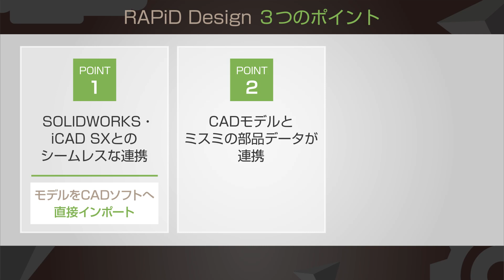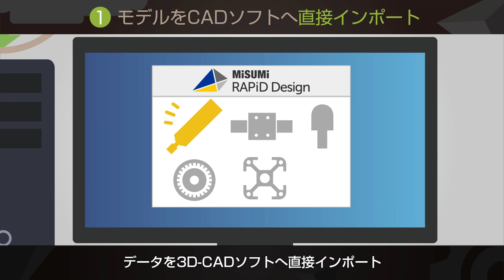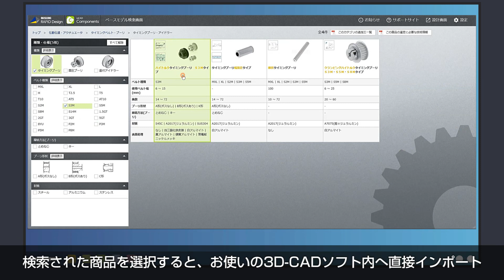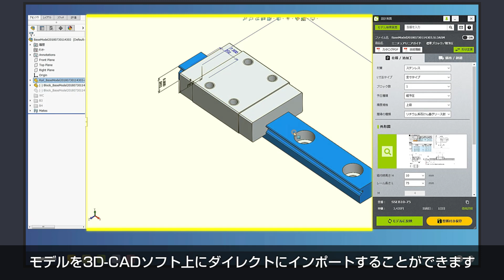RAPiD Design紹介動画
RAPiD DesignはSOLIDWORKS・iCAD SXと連携する、FAメカ設計者のためのアドオンソフト。
設備設計の手間を大幅に削減する、その特徴とメリットをご紹介いたします。